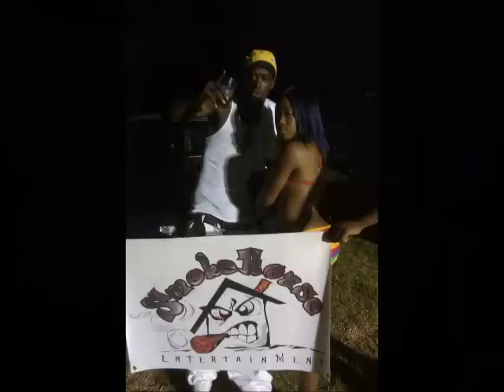RIDIN CLEAN - Tony Snow & Slim LA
THA INFANTRY - Tony Snow and Slim LA